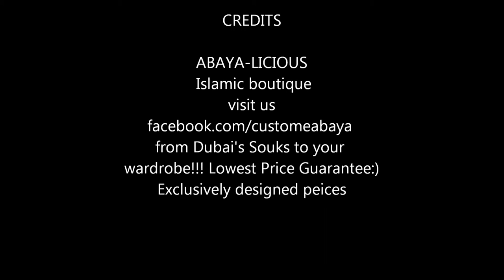Abayalicious boutique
ABAYA-LICIOUS
exclusive abayas collection1
 Islamic boutique
from Dubai's Souks to your
wardrobe!!!
Exclusively designed pieces